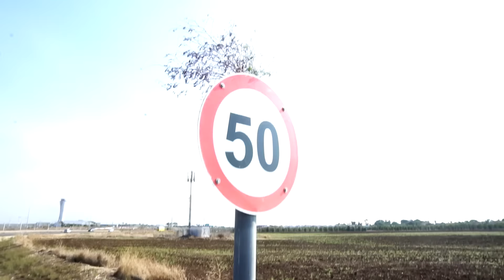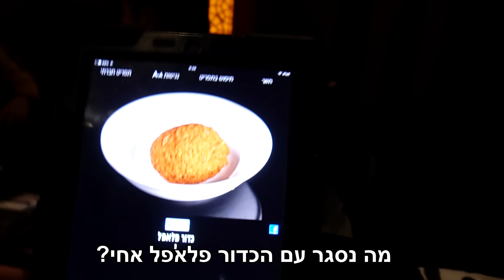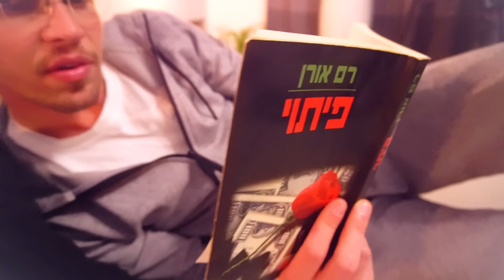זה קרה כל כך מהר